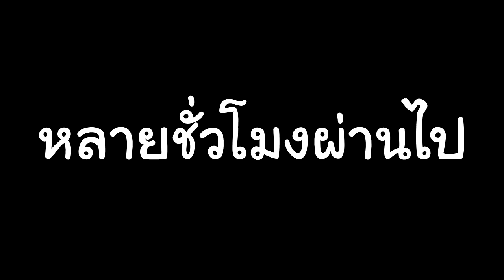Minecraft Honey Hill | #4 | พวกเราใช้หนี้ให้นายแล้วนะ (END)